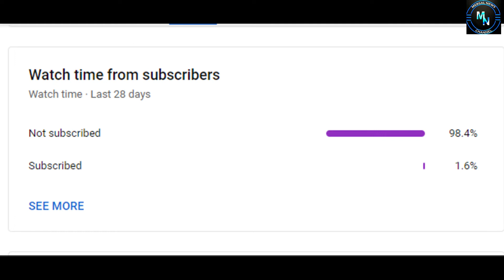Bike Tour -உலகம் சுற்றும் அஜித் : வேற லெவல் தல! | Ajith | AK61 | Mercel News | Tamil | MN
Also, Like and Follow us on:
Mercel News